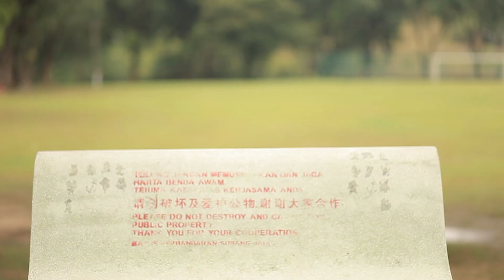Why must you watch "VENPA" on First Day in cinemas? | Part 1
VENPA releasing in cinemas from 19 September 2019 nationwide.

Starring : Yuvaraj Krishnasamy, Agalyah Maniam, Thevaguru Suppiah, Santeinii Chandra Bos, Kuben Mahadevan & Nanthini Sugumaran.

Special Appearance: Mugen Rao (Bigg Boss)

Directed by K. Kavi Nanthan
DOP : Senthil Kumaran Muniandy
Editor: Shanker Indera